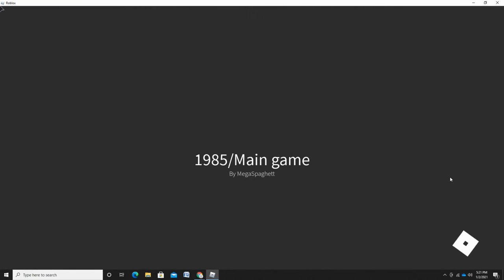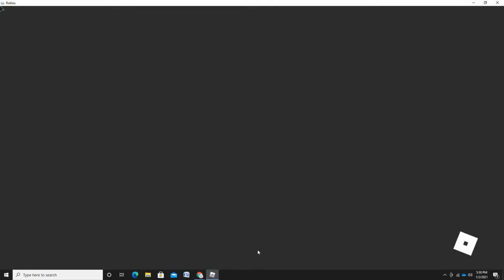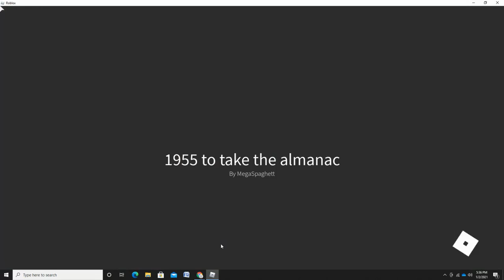Back To The West (2/3) by MegaSpaghett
It's the second half of part III but as I said with the Indians attacking my DeLorean and making me redo all the trilogy. The car fail off the tracks and the train stopped working. I left the game and had to start all over. I realized now, a month later after I went to Back To The Future role play which allowed me to teleport to 1885 to start part III all over. All I had to do instead of playing out the story was to first get away from the Indians and straight to the train station to redo the train scene at the end. If I would of known that before making this series. I could of saved a lot of time and episode minutes but oh well! Enjoy the series as it is. even if I have to re-jump from 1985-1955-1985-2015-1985(horror)-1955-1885 all over again just a couple times.